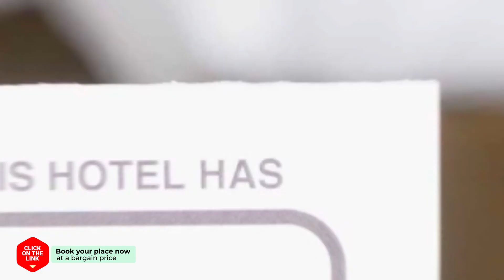IB Ville Guesthouse Myeongdong hotel review | Hotels in Seoul | Korean Hotels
IB Ville Guesthouse Myeongdong hotel video review. Hotels in Seoul, asian 3 stars hotels.